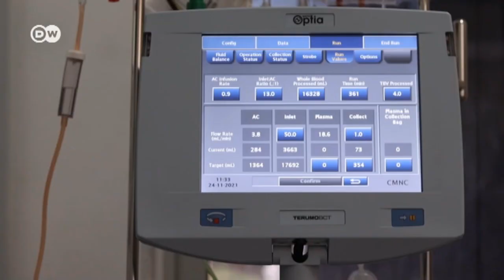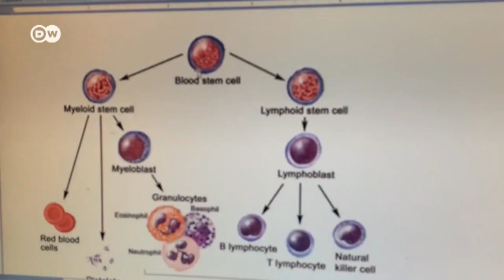Ifahamu tiba ya upandikizaji wa uboho.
Unaifahamu vipi tiba ya upandikizaji wa uboho? Ni mpya sana nchini mwetu na katika hospitali ya taifa ya Muhimbili kumetolewa tiba ya aina hii kwa mara ya kwanza. fahamu mengi kwa kuangalia video hii iliyoandaliwa na Tatu Yahya.